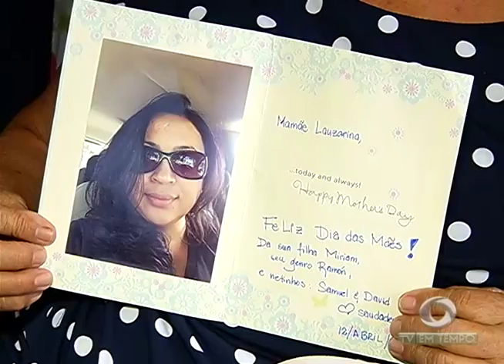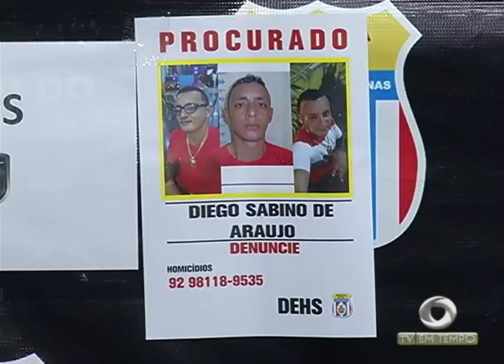Mulher suspeita de participar da morte de maquiador diz que receberia R$ 500 para ajudar pistoleiro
01º BLOCO JORNAL 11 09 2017 - Mulher suspeita de participar da morte de maquiador diz que receberia R$ 500 para ajudar pistoleiro